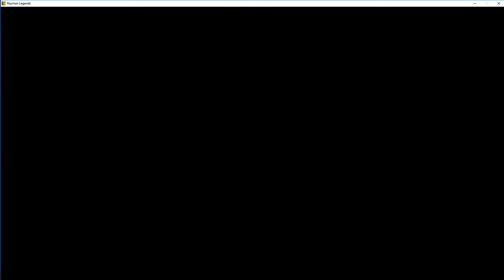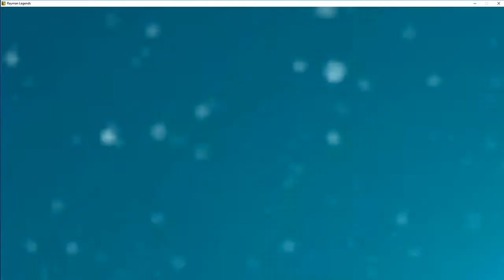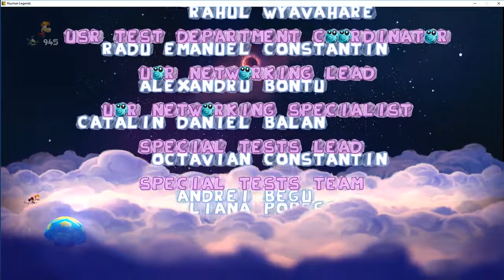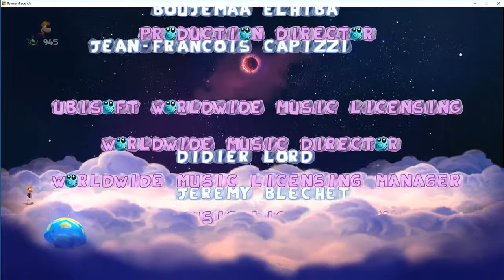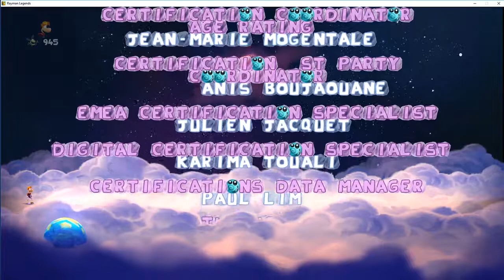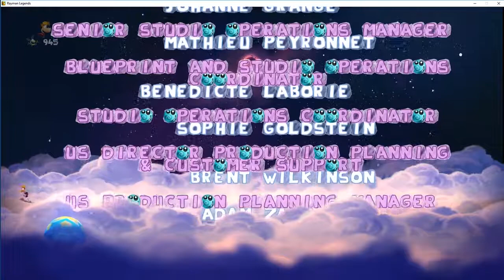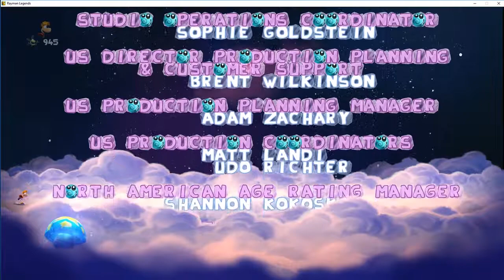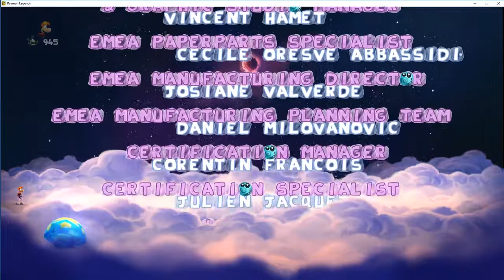Rayman Legends Playthrough - World 5